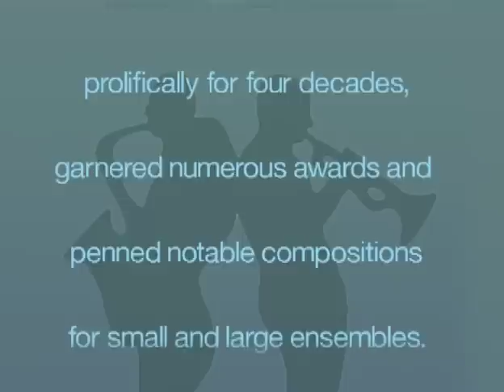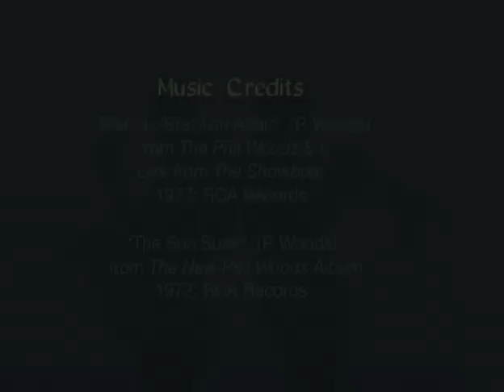Phil Woods Interview by Monk Rowe - 11/8/1999 - Delaware Water Gap, PA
Saxophonist Phil Woods speaks about his associations with jazz legends, the arc of his career, and the distinction between an innovator and a craftsman.